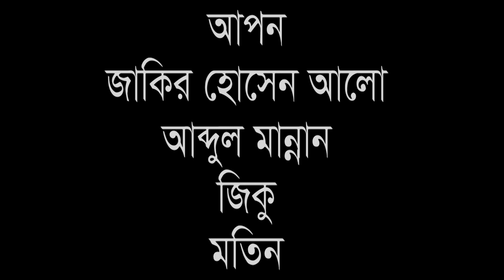ভূল মানুষের প্রেম ll Bangla short Film ll Taz Tv